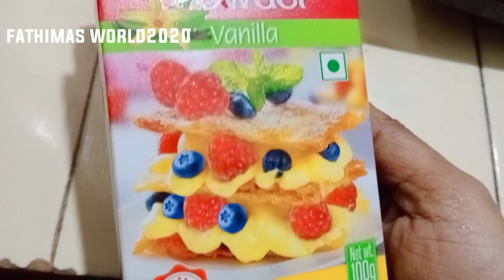🌙അൽഹമ്ദുലില്ലഹ് 🤲ഞങ്ങളുടെ നോമ്പ്ത്തുറ ഇങ്ങനെ ആയിരുന്നു ||🌙ramadan Day vlog|fruit custaurd recepi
🌙Ramadan day 5 ആർഭാടങ്ങളില്ലാത്ത ഞങ്ങളുടെ ഒരു നോമ്പ്ത്തുറ |🌙ramadan Day vlog|fruit custaurd recepi